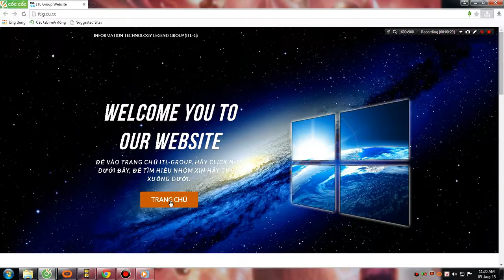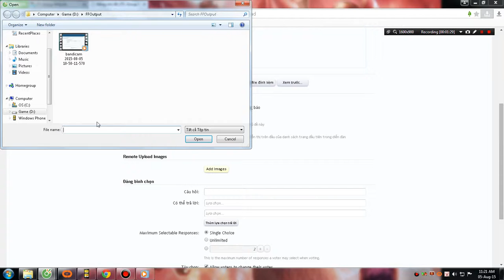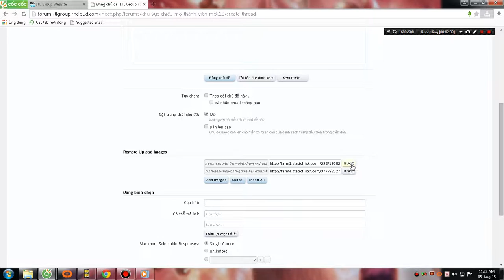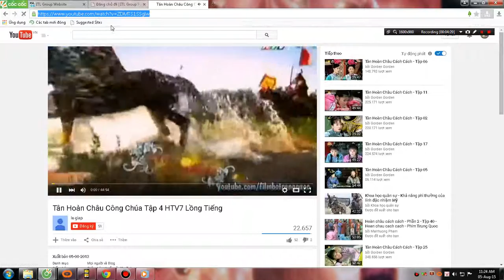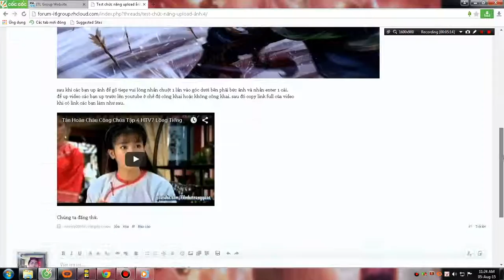ĐĂNG HÌNH, VIDEO LÊN GROUP